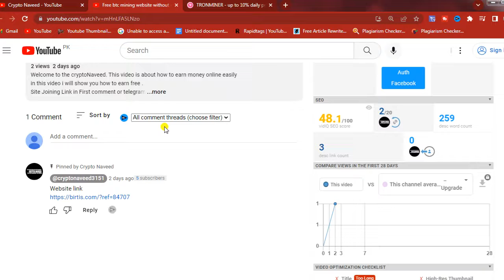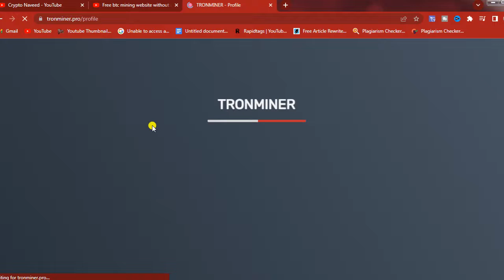Free trx mining website without investment 2022|Free cloud mining site |tron Mining Site|free usd